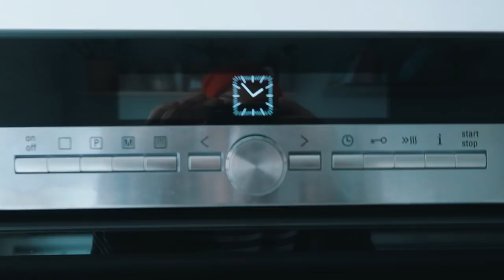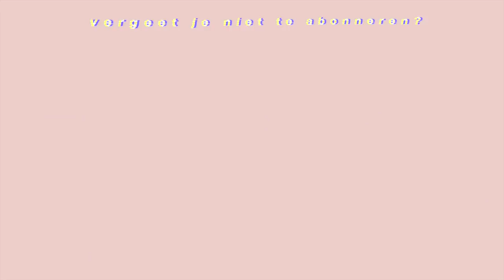VLOGMAS 7 VEGAN KERSTKOEKJES MAKEN MET DE JONGENS | merrylou damian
Jahhhhh makkelijke vegan koekjes maken met de jongens!
Maar alles gaat weer fout hahah :P
Zoals mijn machine :S

☞ A B O N N E E R Voor een nieuwe " momlife vlog " video 2X per week
     Dins-Vrij om 18:30

✔︎ Voorstellen
Neem gezellig een kijkje in het leven van een vega huismoeder die gezond zijn en zelfliefde hoog in het vaandel heeft staan!!

Oh ja.

✔︎ Video Info
Mijn video gaat vandaag over makkelijke vegan koekjes maken.

Maar zoals altijd gaat het weer is fout! hahah

Kijk maar snel:P

Ik ga niet veel vertellen hihih

Veel kijkplezier!